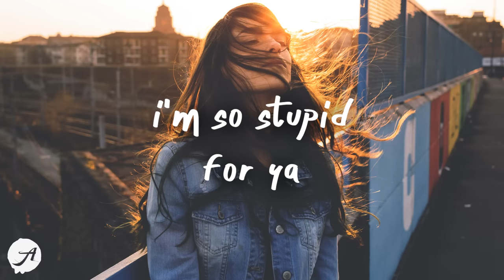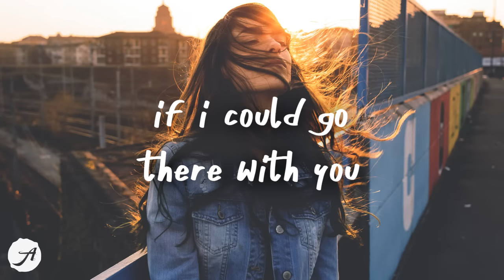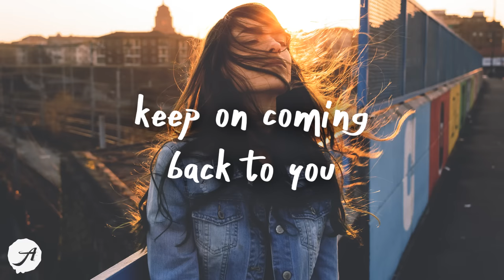Tate McRae - stupid (Lyrics)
Tate McRae - stupid (Lyrics) by Aminium Music
listen ''stupid'' and ''all the things i never said'' ep by Tate McRae

some songs never get old 💙

INTRN - Lose A Friend (Lyrics)
yaeow - I'm Not The One (Lyrics)